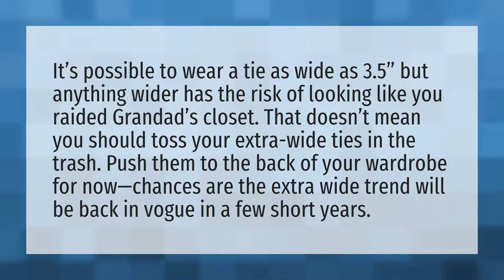Are wide ties in fashion?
Fashion Show • Are wide ties in fashion?